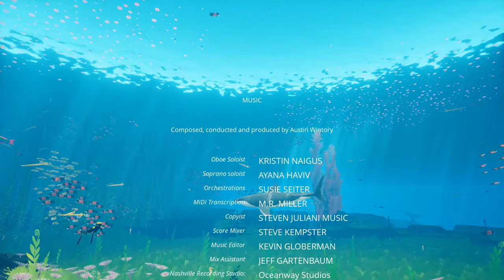Let's Play: ABZÛ - Part: 5 (Ending) [PC][HD] 1080p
Wait till they get a load of me...

Mystery, puzzles, adventure and entertainment. This game got it all.  Without one single spoken word or text message explaining what you should do or think.

In order to get this adventure to a good end, I need to go through more chambers and trials. All the while trying to catch a glimpse of all wildlife that surrounds me. I hope I can do what must be done...